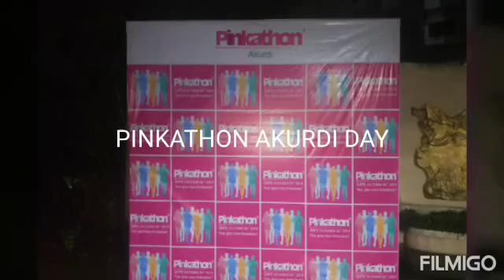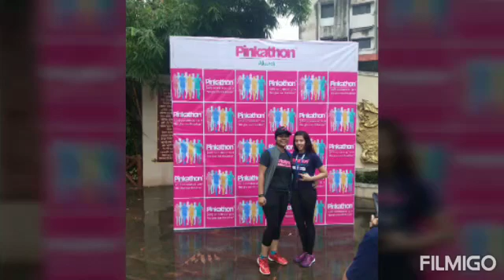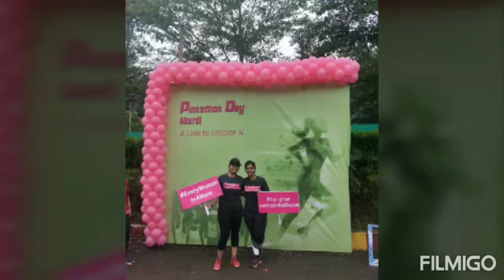Pinkathon Akurdi day ...